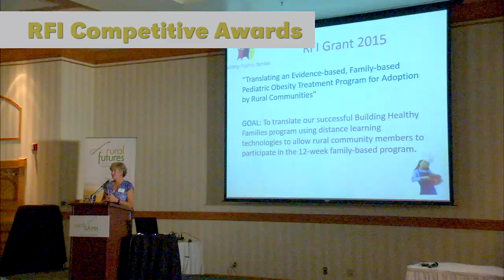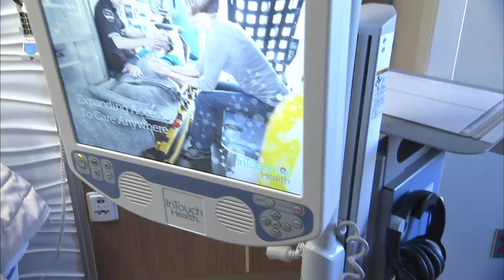2016 Rural Regional Forum: North Platte, Nebraska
On September 27, 2016, the Rural Futures Institute co-hosted a Rural Regional Forum in North Platte, Nebraska. The forum included overviews of RFI-funded engagement projects, tours of the community that highlighted successes, a “community visioning” process for area youth, discussions with business, education and health care leaders and group work that aimed to address challenges.